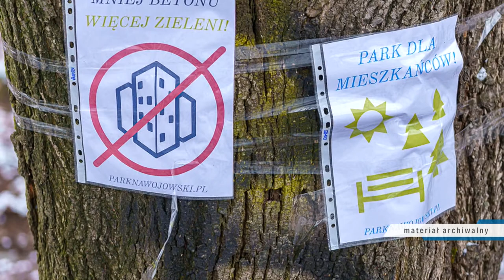Park Nawojowski - jest szansa na uratowanie zielonych płuc osiedla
Wolontariusze Fundacji Nowe Kierunki nie składają broni w sprawie utworzenia Parku Nawojowskiego. Park miałby powstać na działce przy ul. 29 Listopada. To piękny i zadrzewiony teren - jedyny taki na znajdującym się tu osiedlu.  Na działce, na której znajduje się prawie 200 drzew, mają powstać kolejne bloki, w ramach rządowego programu budowy mieszkań. Dobra wiadomość jest taka, że v-ce prezes KZN wyraził zgodę na to, aby miasto zaproponowało inną działkę pod budowę mieszkań. Propozycja spotkała się także z przychylnością prezydenta i sądeckich radnych. Jeśli uda się znaleźć inną lokalizację pod budownictwo mieszkaniowe, mieszkańcy będą się mogli cieszyć parkiem.